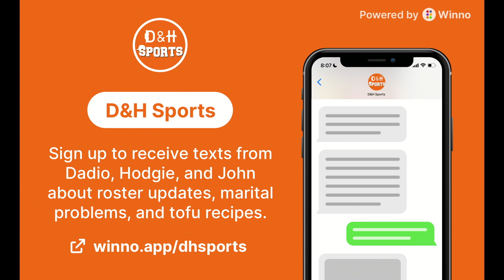Bengals bring back BJ Hill but lose CJ Uzomah in free agency with the #1 Bengals podcast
John and Jake talk about the additions of Alex Kappa and Ted Karras as well as the re-signing of B.J. Hill. Bridget tells us why losing C.J. Uzomah is bigger than it seems.